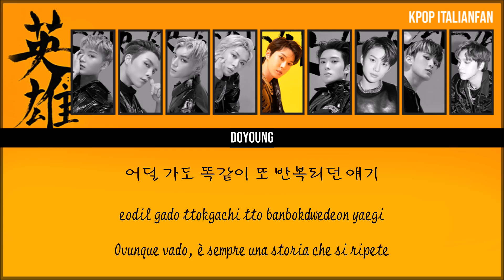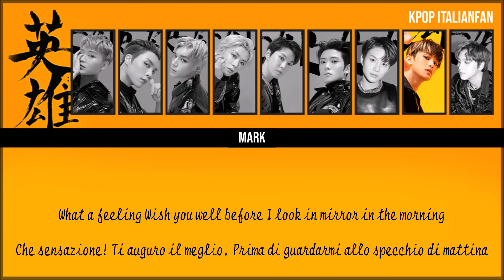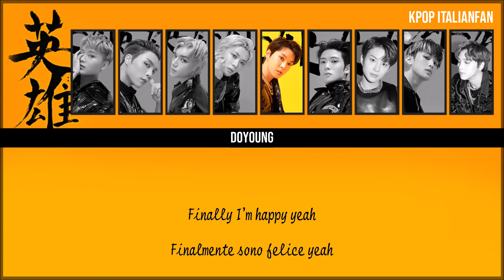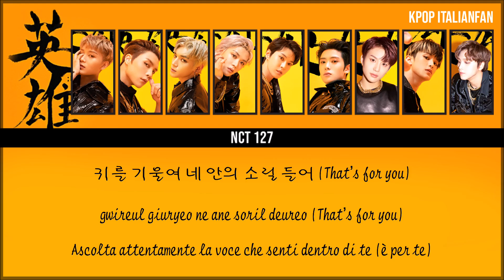NCT 127 - Dreams Come True (Han|Rom|Sub ita) [Color Coded]